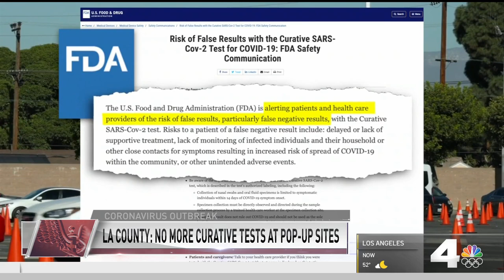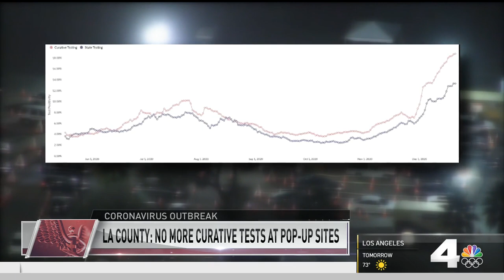LA County Discontinues Curative COVID-19 PCR Tests | NBCLA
LA County announced it would be getting rid of the Curative Tests at their pop-up testing sites and replacing them with Fulgent Genetics tests. Kim Tobin reports for NBC4 News at 11 p.m. on Jan. 10, 2021.

About NBCLA